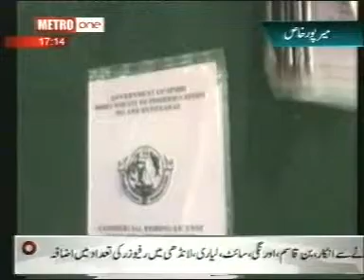naukot news on metro one fisher fok